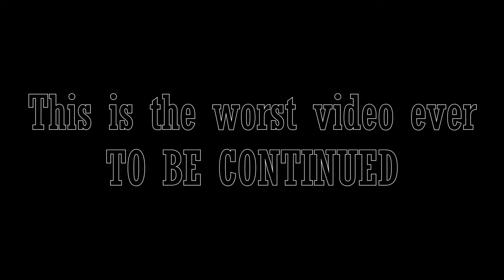Playing Star SMP in a Post-Irony Nightmare (Minecraft)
tccasanova, and a lot of other fellas  play a Minecraft SMP server called "Star". I tried looking into it and all I found was a guy on Reddit trying to pump it up so I guess you gotta watch the video sorry I don't make the rules.

tccasanova plays Minecraft for PC. This video of Minecraft Gameplay / Walkthrough was recorded in 1440p as a "Let's Play" or LP by tccasanova.

Fan ($3.00+)

Moseph The Mighty

Tags used:
minecraft minecraft java minecraft smp smp star smp tccasanova astrostrudels star minecraft star minecraft let's play let's play mnecraft funny minecraft funny video minecraft video minecraft roleplay miecraft minecraft survival minecraft multiplayer minecraft funny moments minecraft server minecraft pc 3D Terraria that last one was a joke ඞ

Some system specifications:
GPU: GeForce RTX 3060 Ti
CPU: Intel(R) Core(TM) i7-9700F CPU @ 3.00GHz
Memory: 16 GB RAM (15.94 GB RAM usable)
Current resolution: 1920 x 1080, 60Hz